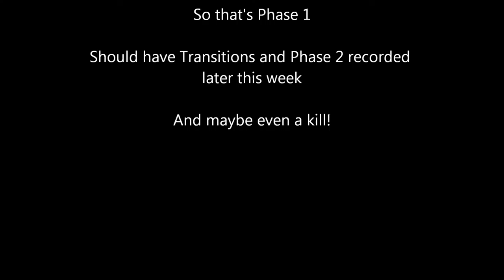Epidemic on Llane - Ragnaros First Phase 10 Man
So we got the 2nd Transition Phase, unfortunately I refuse to play on reasonable graphics settings so I didn't manage to record up to that point. Next time I'll keep in mind to lower them.